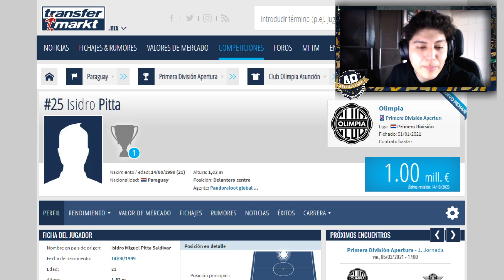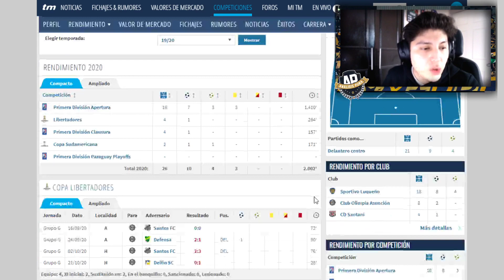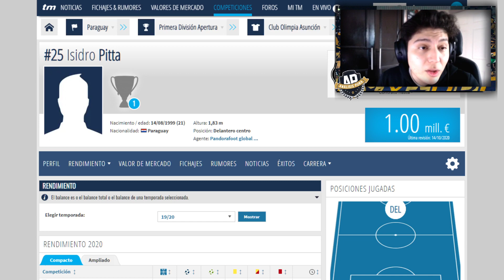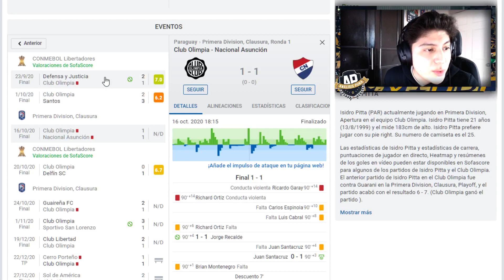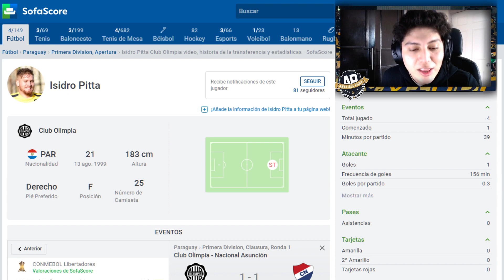ISIDRO PITTA, ¿NUEVO REFUERZO DE PUMAS? ¿QUÉ FALTA?